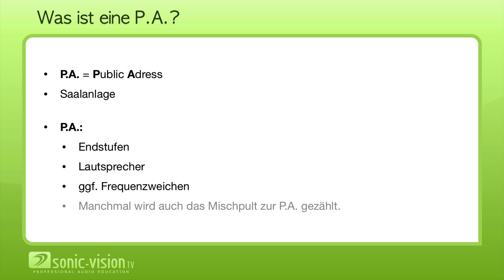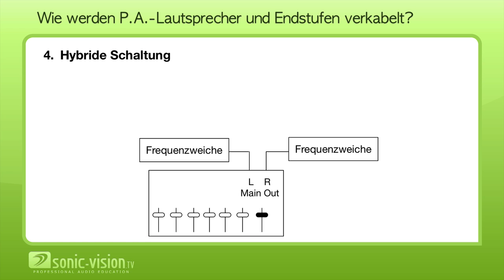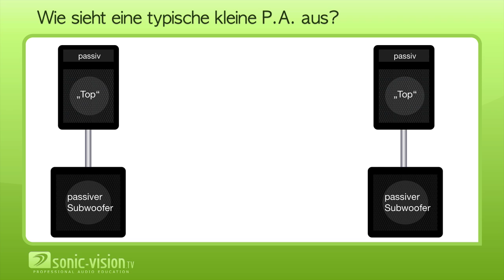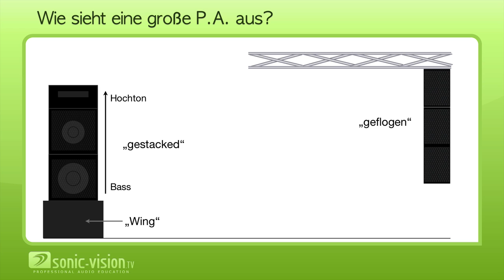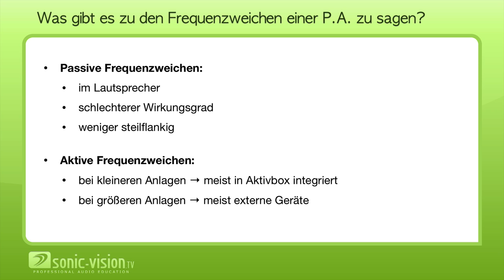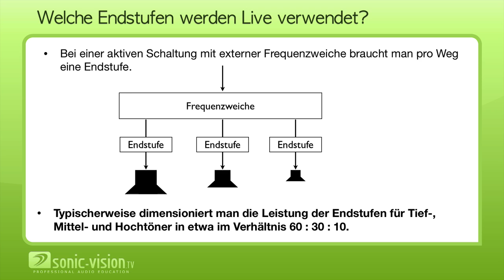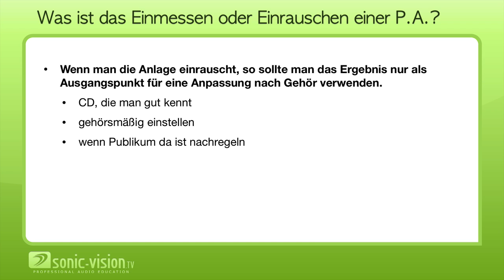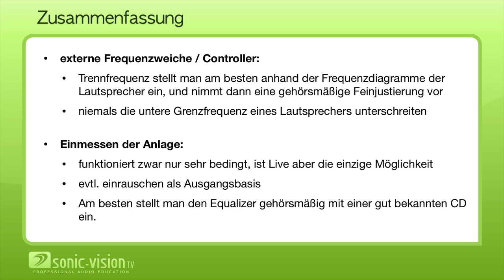28.4 Livetontechnik: P.A. Anlage